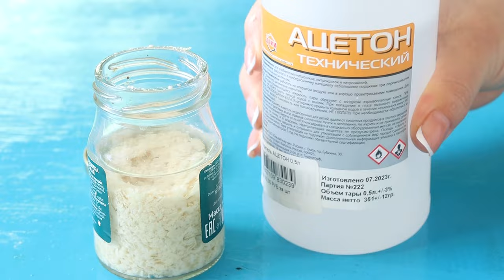Смешал Ацетон и Мыло, результат просто шикарный! Теперь всегда так делаю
Смешал Ацетон и Мыло, результат просто шикарный! Теперь всегда так делаю. Беру с собой на рыбалку в любое время года.